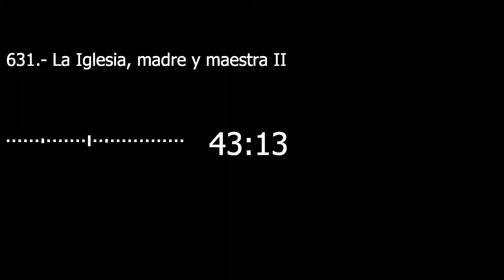Catecismo 2030-2031. La Iglesia, madre y maestra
La Iglesia, madre y maestra

2030 El cristiano realiza su vocación en la Iglesia, en comunión con todos los bautizados. De la Iglesia recibe la Palabra de Dios, que contiene las enseñanzas de la “ley de Cristo” (Ga 6, 2). De la Iglesia recibe la gracia de los sacramentos que le sostienen en el camino. De la Iglesia aprende el ejemplo de la santidad; reconoce en la Bienaventurada Virgen María la figura y la fuente de esa santidad; la discierne en el testimonio auténtico de los que la viven; la descubre en la tradición espiritual y en la larga historia de los santos que le han precedido y que la liturgia celebra a lo largo del santoral.

2031 La vida moral es un culto espiritual. Ofrecemos nuestros cuerpos “como una hostia viva, santa, agradable a Dios” (Rm 12, 1) en el seno del Cuerpo de Cristo que formamos y en comunión con la ofrenda de su Eucaristía. En la liturgia y en la celebración de los sacramentos, plegaria y enseñanza se conjugan con la gracia de Cristo para iluminar y alimentar el obrar cristiano. La vida moral, como el conjunto de la vida cristiana, tiene su fuente y su cumbre en el Sacrificio Eucarístico.